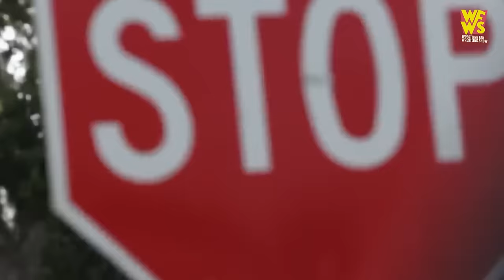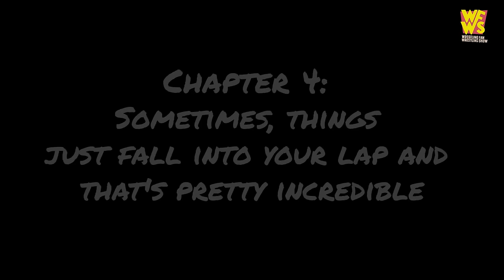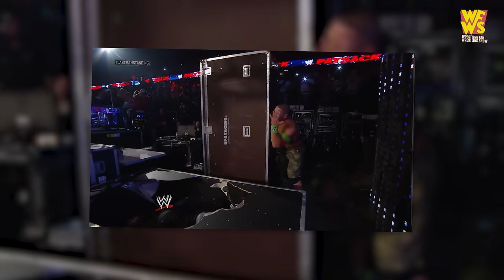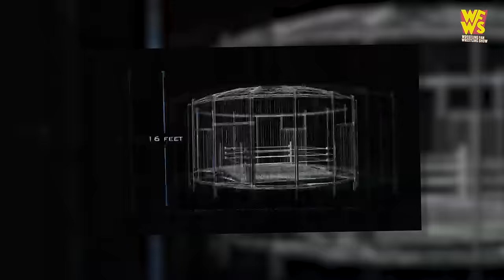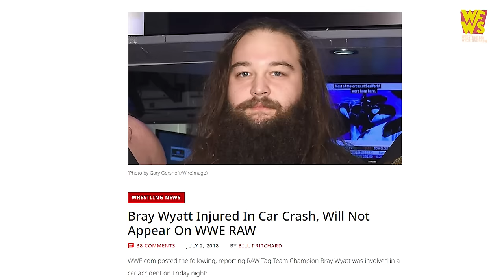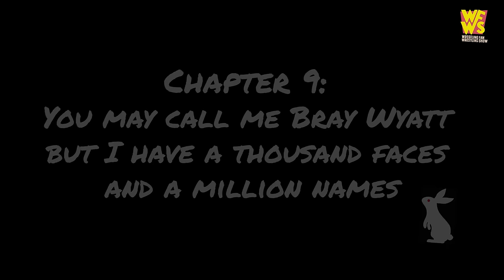There is only one Bray Wyatt Documentary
Bray Wyatt Tribute.

Join Shane on a personal journey through the career of Bray Wyatt in this heartfelt documentary.

From the initial excitement of discovering the enigmatic character to the highs and lows of creative direction within WWE, experience the emotional rollercoaster of being a dedicated follower of Bray Wyatt's storylines.

Shane reflects on moments of elation, disappointment, and unwavering loyalty as he navigates Bray Wyatt's departures, comebacks, and untimely passing. Through Shane's perspective, uncover the impact and lasting legacy of Bray Wyatt's unforgettable character in the world of professional wrestling.